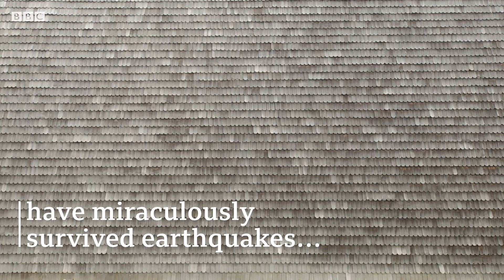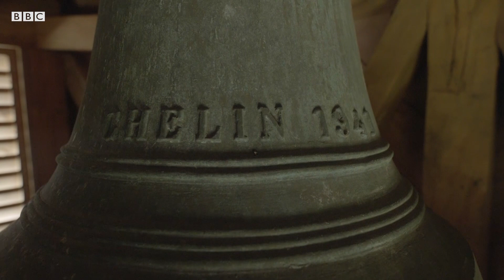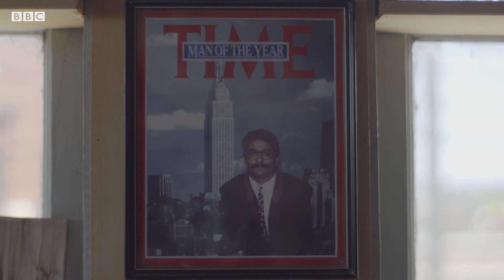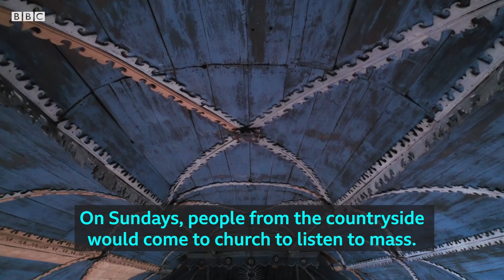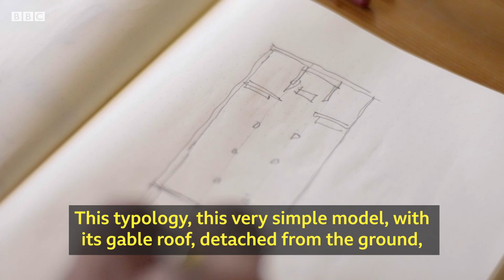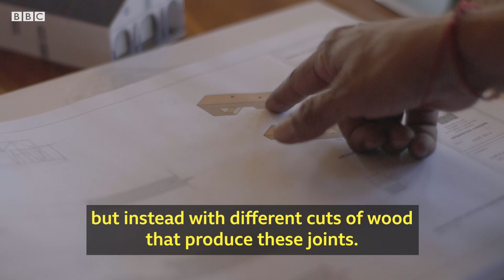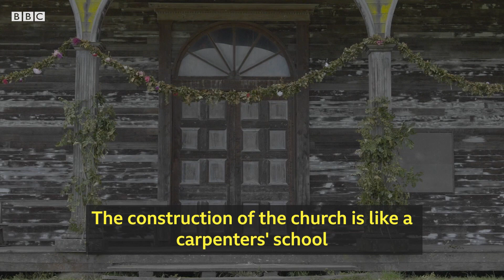Patagonia's 'miraculous' churches survived history's strongest earthquake – BBC REEL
In remote Patagonia, 152 spectacular wooden churches have survived for more than 300 years in one of the fiercest climates in the Southern Hemisphere. They even withstood the strongest earthquake in human history.

Video by Juan Francisco Riumalló
Produced by Anna Bressanin